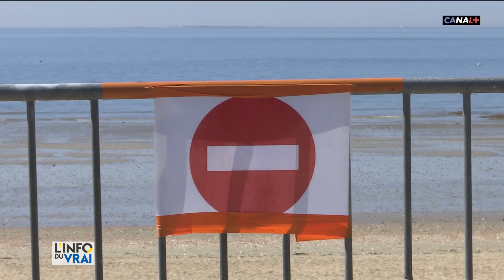Les bords de mer sont devenus les nouveaux terrains d'action des policiers municipaux et nationaux